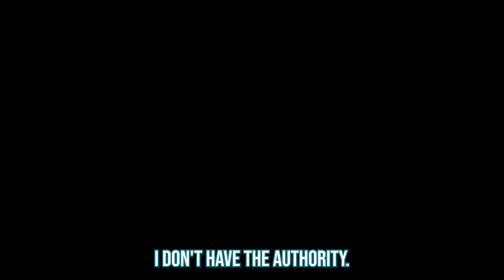Indicting Former Presidents Is A Dangerous Game